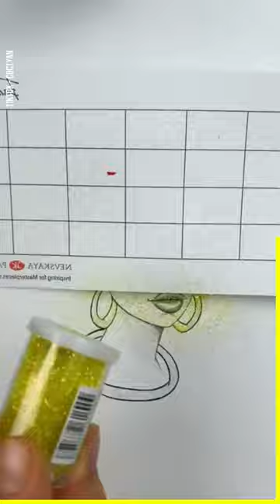The New Generation Paintings With Something More